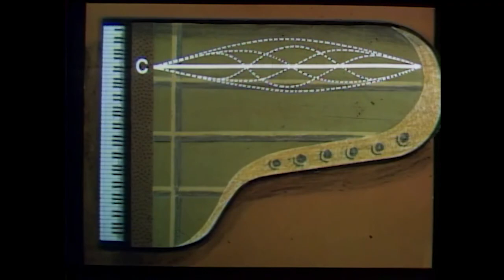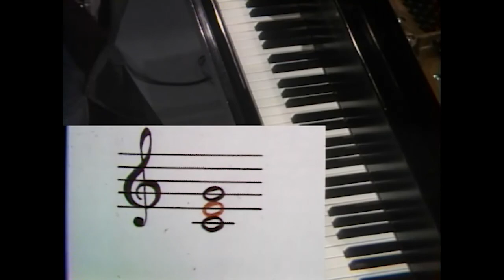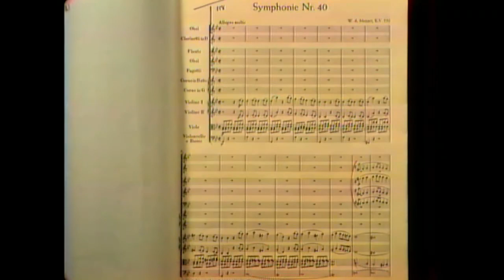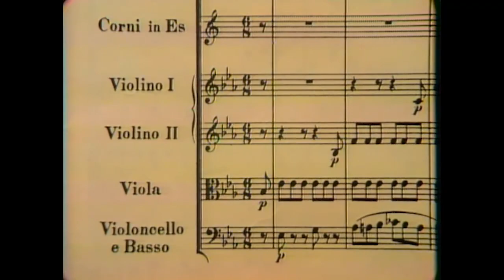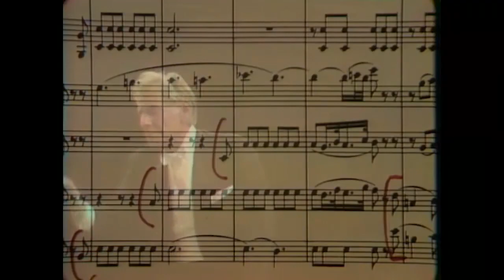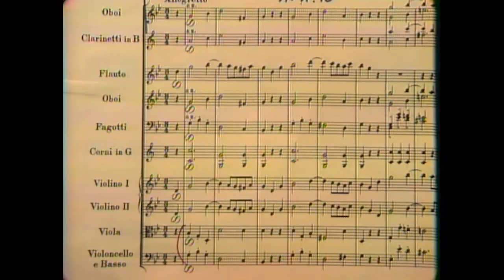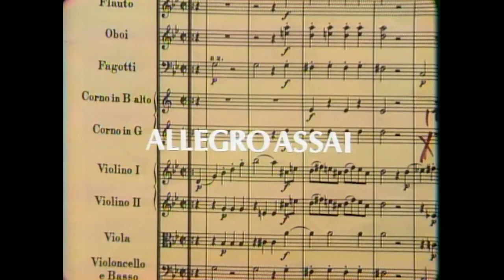Το αναπάντητο ερώτημα 1 Μουσική Φωνολογία Bernstein (The Unanswered Question) με υπότιτλους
Η πρώτη διάλεξη από τις έξι με ελληνικούς υπότιτλους.

0:00 εισαγωγή
4:20 Οι 4 νότες
6:55 Παγκόσμια Μουσική Γραμματική
10:55 Τα τρία μέρη της Γλωσσολογίας
15:12 Ουσιαστικά Καθολικά
16:29 Ετυμολογία
18:19 Μονογενέση και ο ήχος "μα"
26:49 Μουσική παγκοσμιότητα
31:10 Αρμονική Σειρά
37:20 Τριάδα - Συγχορδία
38:59 Συγκερασμός
43:10 Πεντατονική
47:50 Γιατί αυτές οι 12 νότες;
50:30 Όλα τα διαστήματα
53:26 Κύκλος των πέμπτων & Χρωματική κλίμακα
55:37 Bach
59:10 Mozart Symphony 40 πιάνο
1:08:34 Mozart Symphony 40 οχρήστρα
1:08:55 I Molto allegro
1:17:17 II Andante
1:25:40 III Menuetto
1:30:43 IV Allegro Assai
1:40:20 Φάρσα για βόμβα
1:43:43 Τίτλοι